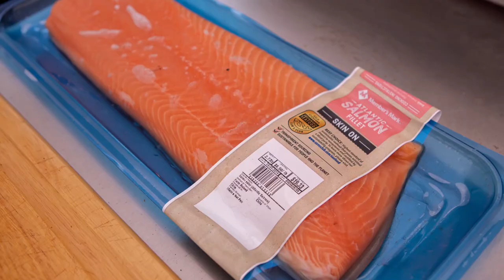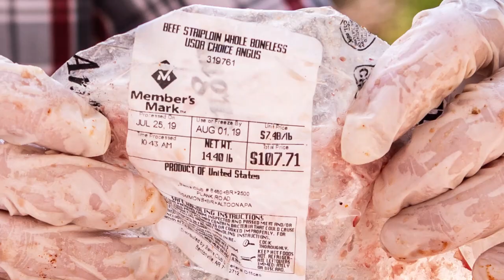Meadow Creek PR60T Pig Roaster Demo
Watch us cook a wide variety of meats on the Meadow Creek PR60T Pig Roaster and discover what a great job these pig cookers do for anything you want to cook low and slow!